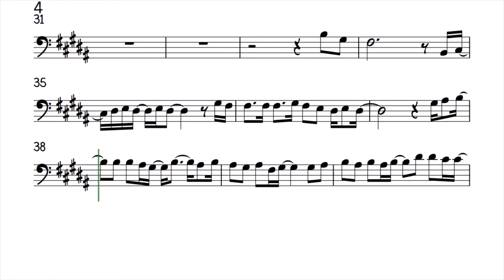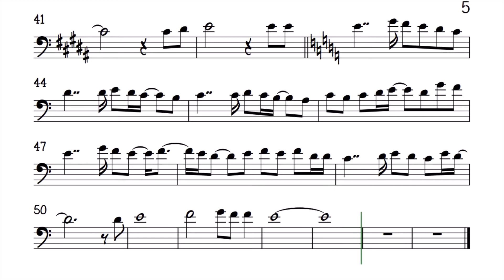Even Now Cello orig Sheet Music Backing Track Play Along Partitura